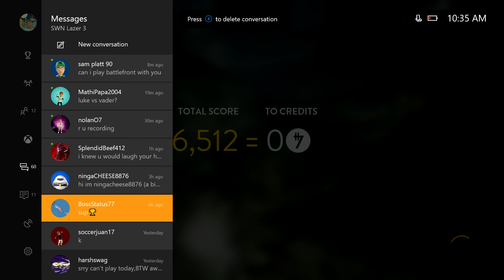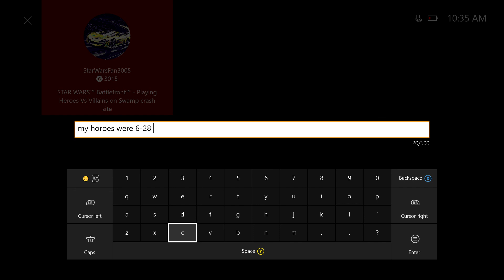Star Wars Battlefront - Who Has A Broom For This Sweeping!!?? Taking The L!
LETS KEEP GROWING THIS CHANNEL!! RoadTo500 :)

hi guys!! SWN Lazer 3 here back again with another video!! in this match, its a little different... I got owned over and over... 5 times in a row my emperor cosmos and star wars fan! but the heroes that were on my team went a combined 6-28... lol I don't know how you do that bad... I was on a team with severe noobs but I haven't been wrecked like this in a long time... lol maybe u guys would want to see what it looks like when you win your 1 v 1 battle... then you  look up and your 2 teammates are dead and you must kill 2 full health heroes... lol I hope you guys enjoy at least something about this video and I also had a live stream yesterday so if this match is strange, you can try to find the survivors on endor game I had in the stream yesterday... that was the best one I had... or just watch the whole stream! thanks for watching my pancakes!! please comment after you watch the video! please SUBSCRIBE, like, COMMENT, and share and as always, may the almighty pancake face be with you!! :)